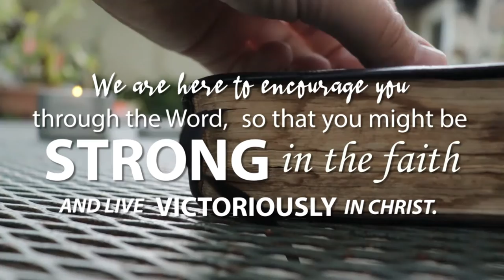John said DONT love these things???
JOHN SAID DON’T LOVE THIS…
1 John 2:15 Love not the world, neither the things that are in the world. If any man love the world, the love of the Father is not in him.

TWO THINGS NOT TO LOVE:
 1. Greek: kosmos the order, behavior, fashion, and government of this world system (Mt. 4:8; 13:22; Eph. 2:1-3; Jas. 4:4; 2Pet. 1:4; 2:20)

2. The things that make up the world system of evil and rebellion against God

16 For all that is in the world,
the lust of the flesh,
and the lust of the eyes,
and the pride of life,
is not of the Father, but is of the world.

b [pride of life] Greek: alazoneia vain-boastings. Used only here and Jas. 4:16.

17 And the world passeth away, and the lust thereof: but he that doeth the will of God abideth for ever.